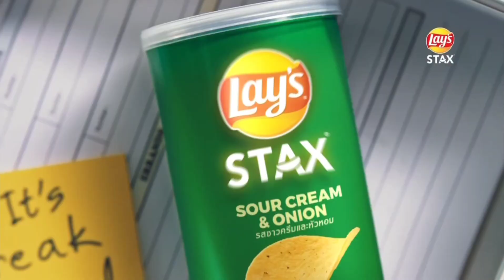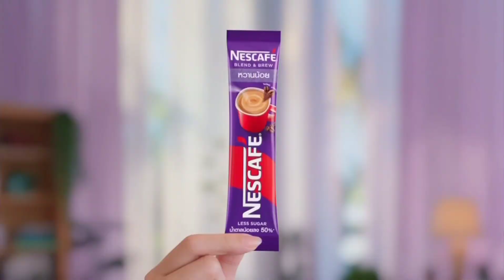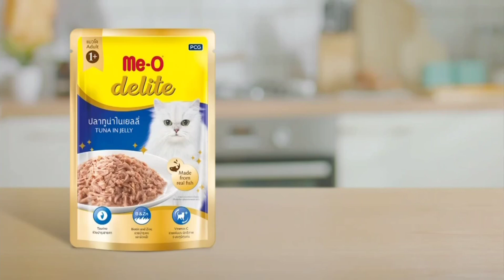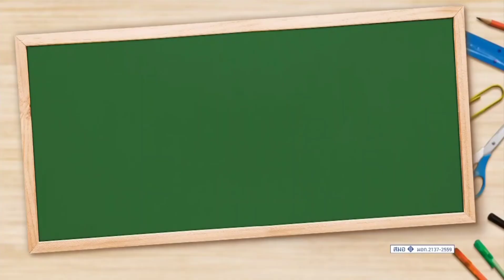HD โฆษณา 2567 - 161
โฆษณาคั่นละคร เรือนทาส ในวันพฤหัสบดีที่ 14 มีนาคม 2567 ทางช่อง 3HD